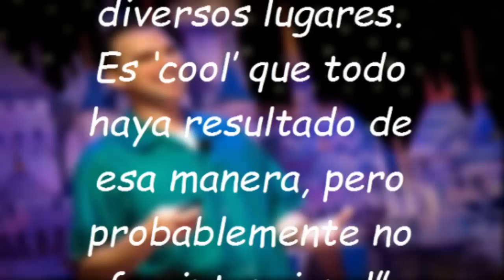El Inquietante Misterio de Boo (Monsters Inc.)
A Disney le encanta poner esas “sorpresas” bien establecidas en sus películas animadas, pero aveces, son los fans los que vienen con sus propias teorías.
Y esta en particular hará que nunca vuelvas a ver a Boo de Monsters Inc. de la misma forma.